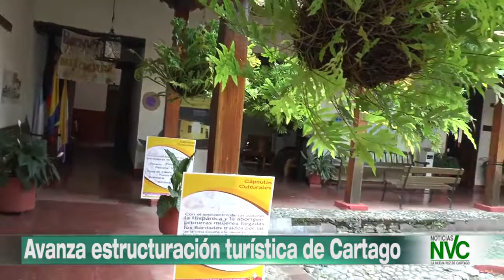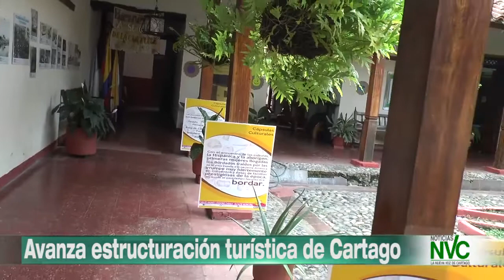Avanza estructuración turística de Cartago